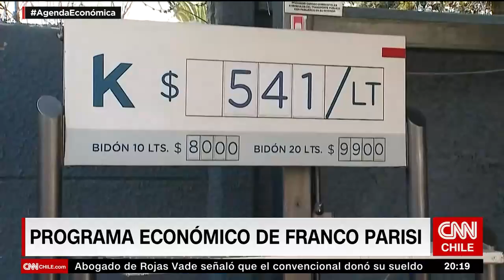Agenda Económica | Jorge Rojas y el programa económico de Franco Parisi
Las elecciones presidenciales están a la vuelta de la esquina y para el abanderado presidencial del Partido de la Gente, Franco Parisi, todo pareciera indicar que su campaña finalizará en formato telemático. Sin embargo el economista se mantiene firme en su segunda carrera presidencial y en esta oportunidad, su programa económico está dirigido por el ingeniero civil de la Universidad de Chile, master en Economía de la Universidad de Sidney y doctorado de la Universidad de Washington, Jorge Rojas.